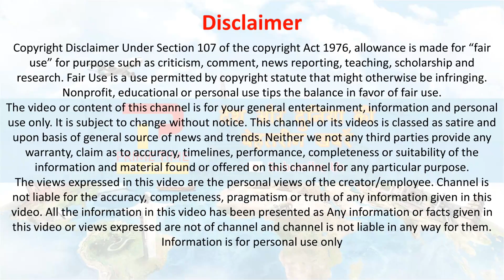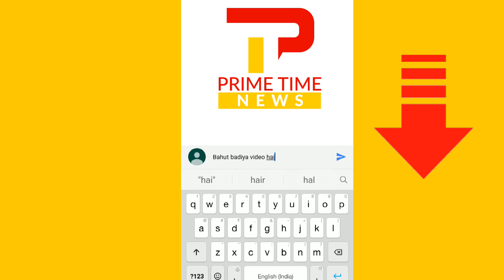फिल्म भारत देख फैंस हुए दीवाने फिल्म को मिले इतने स्टार्स | Bharat movie review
Bharat movie review : After disappointing fans with his last two Eid releases - Race 3 and Tubelight - Salman Khan returns with an emotional entertainer in Ali Abbas Zafar's Bharat. The movie is about a 70-year-old man Bharat (Salman Khan), who takes us through an incredible journey of his colourful life and that of the country he is named after - Bharat aka India. The best thing about this Ali Abbas Zafar directorial is that it is a typical Salman Khan entertainer that most of us have enjoyed over the years and yet it is different from all those films. Bharat movie review: Salman Khan's 'ode to his father' rides high on nation love